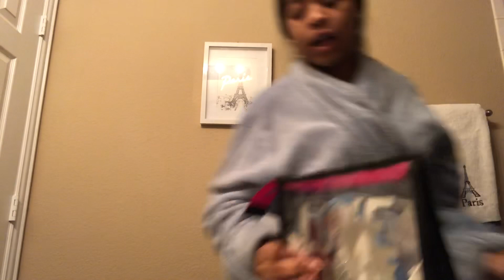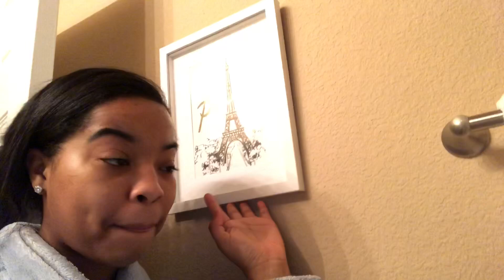Tiffany’s Daily Night Routine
Hey y’all! We’re Brooklynn and Tiffany we wanted to start a YouTube channel to show you guys our lives and capture the memories. Enjoy🤪

Ages:
Brooklynn: 18
Tiffany: 17

Brooklynn- @brooklynnthekid
Tiffany- @tiff_234

Joint Instagram: @brooklynnandtiffany
Brooklynn- @aka.brooklynn
Tiffany- @vibeswithtiff